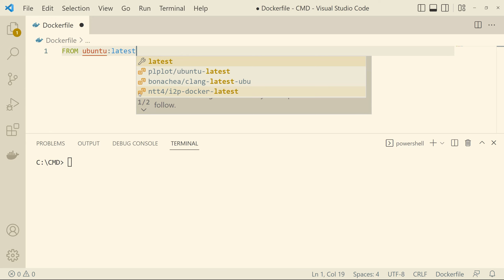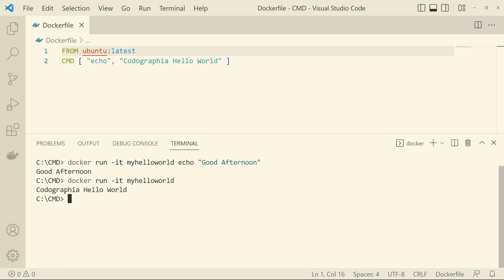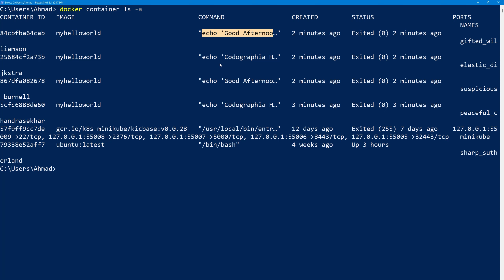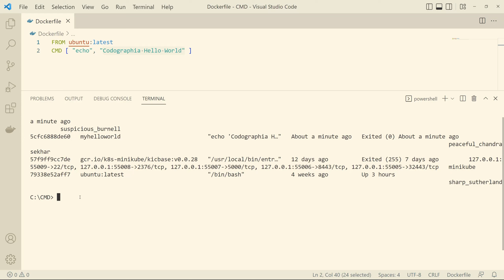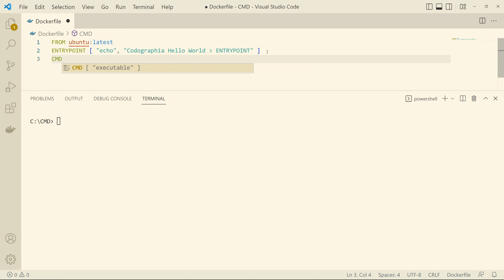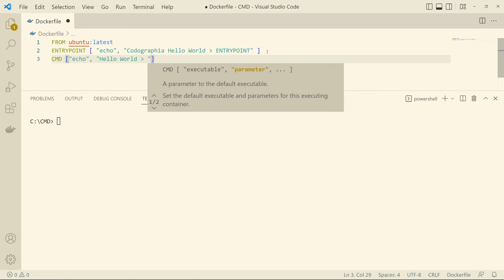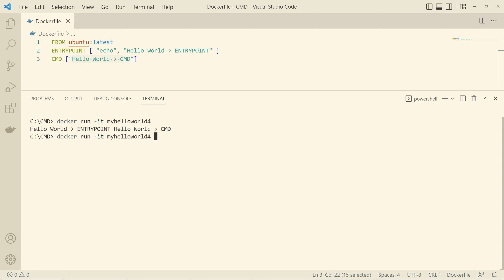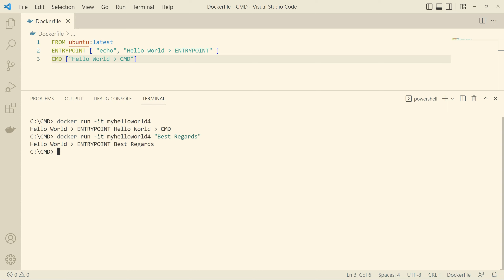ENTRYPOINT و CMD الفرق بين | Docker شرح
ENTRYPOINT VS CMD الفرق بين

Docker Exam By Codographia (Try it after you finish the whole course)